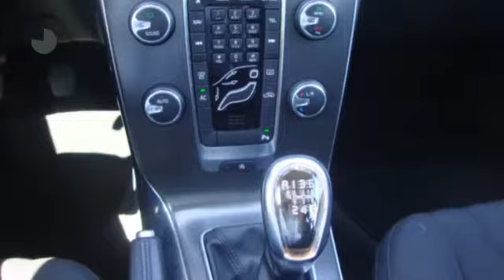Volvo V40 D2 Kinetic